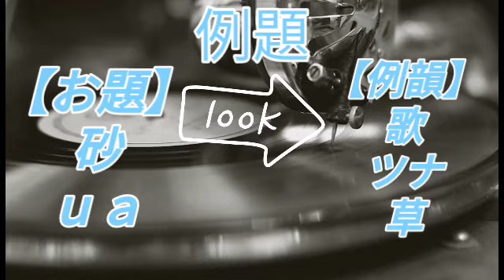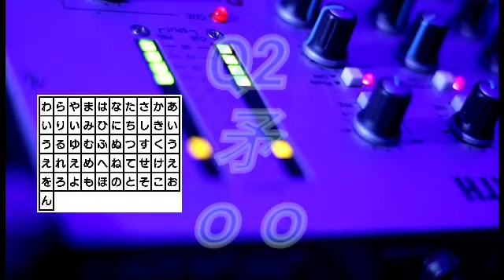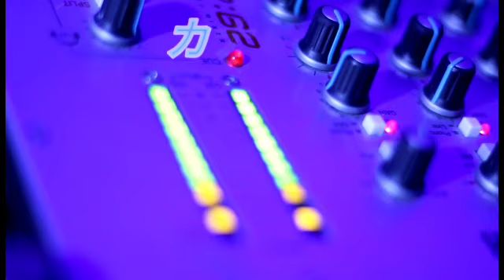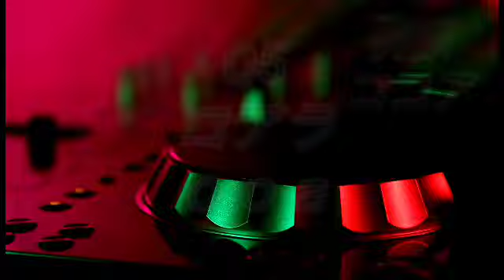【韻踏練習】ラップ初心者必見！！ あなたは韻を何個踏める？？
ラップバトル練習動画です！毎日投稿しています。一緒にスキル磨いていけたら嬉しいです。

リクエスト、自分も動画投稿したい！など
なにかあったらこちらへ↓